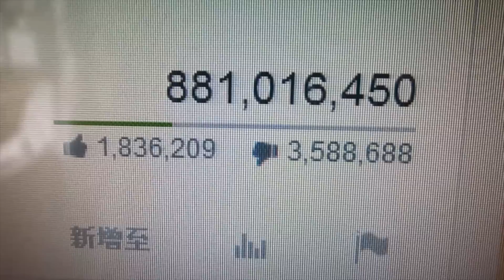[酸傳易] Haters Killer 殲滅懷恨者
即刻打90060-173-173, 預約免費試用療程